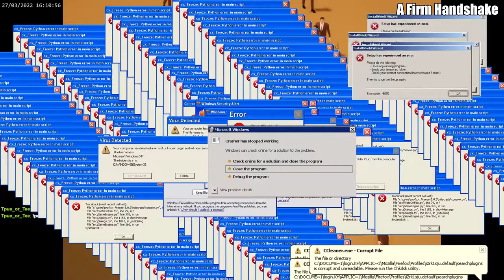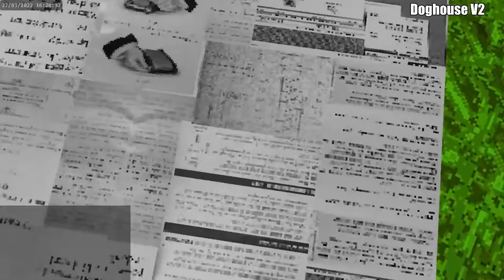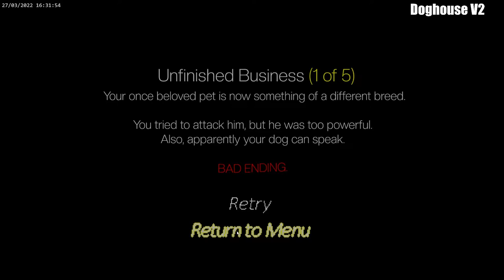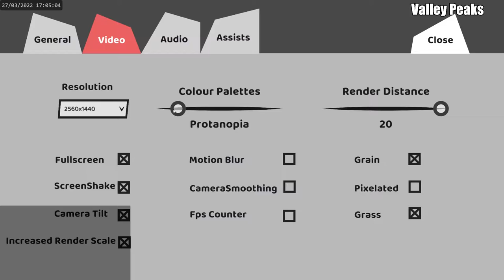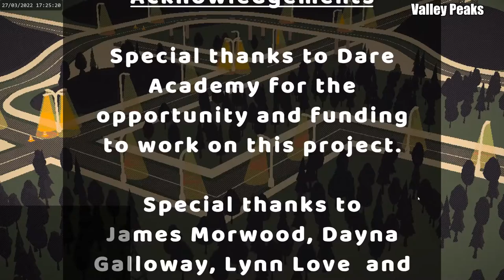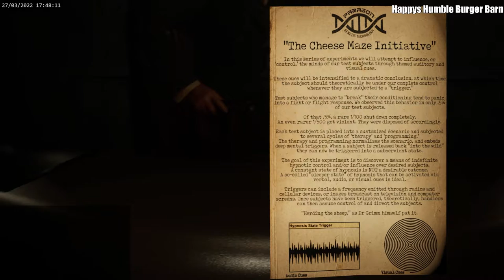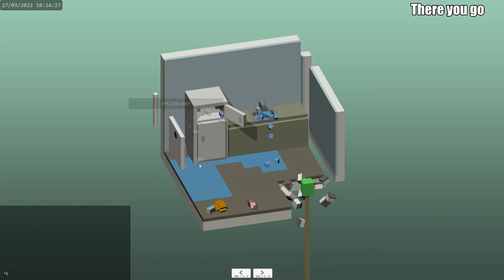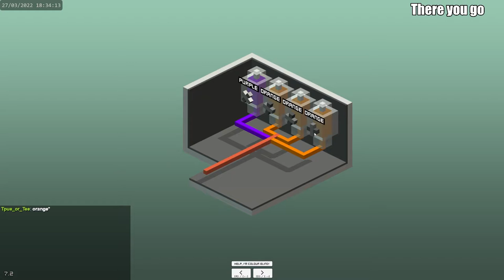Sewage Sundays 27/03/2022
Usually live around don't hesitate to drop by to increase your IQ by an indefinite amount. (check below for chapters and links to the games)

Every Sunday from 16:00 CET, 07:00 PDT, 10:00 EDT, 14:00 UTC  to whenever it's done, playing random games of various quality to try to discover gems, come and drop by if you feel like it.

Also like and subscribe on YouTube and Follow on twitch or use your free twitch prime if you got one, but if you feel like it or something, I'm not your mom.

Chapter Breakdown below with links to the games if you want to try them for yourself:

00:00 Intro
00:03:25 A Firm Handshake
00:14:05 Doghouse
00:20:18 Doghouse V2
00:36:26 Valley Peaks
01:28:35 Happy's Humble Burger Barn
01:53:49 Norman's Sky
01:59:47 Super Tux
02:18:01 There you go
02:38:25 DUGA
02:58:20 Neon Code
04:19:58 Outro